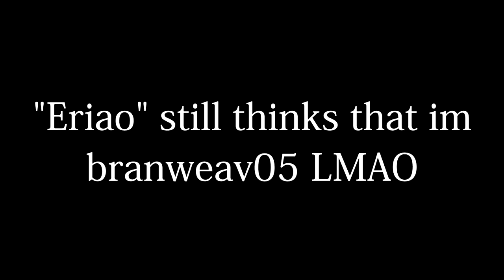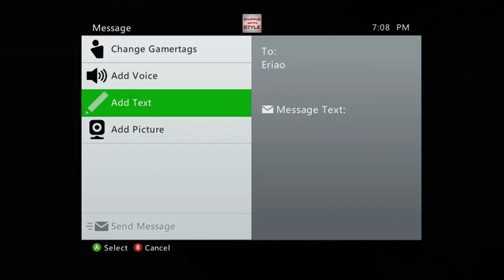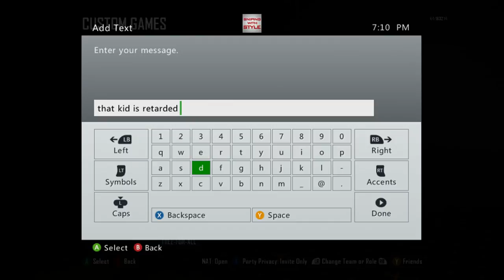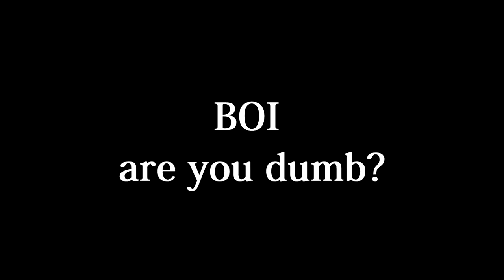Retard still thinks im branweav05 LMAO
There are no copyright infringements intended for the use of the song within this video. Upon receiving your message, an evaluation will take place to determine whether you own the rights to the content. Once ownership is confirmed, the content will be removed immediately. Lyxro is an entity that solely promotes the creators of the content used, whether it be the artist of the music. All content featured receives full credit in the video description, along with links to the appropriate websites, social media page. I have also seeked permission for any video which may be copyright to be used on my channel.